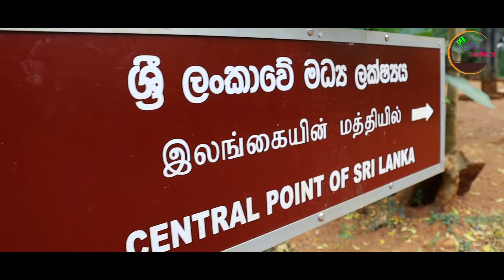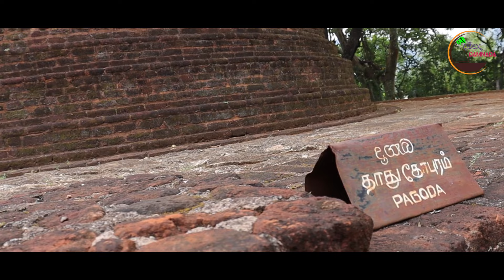Nalanda gedige sri lanka | Travel Vlog 03 ‍| Damnada